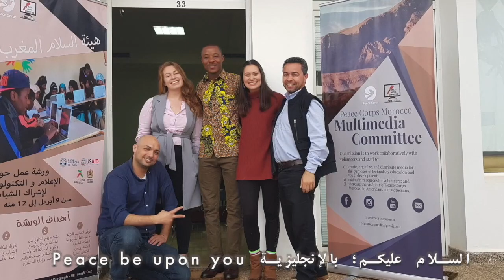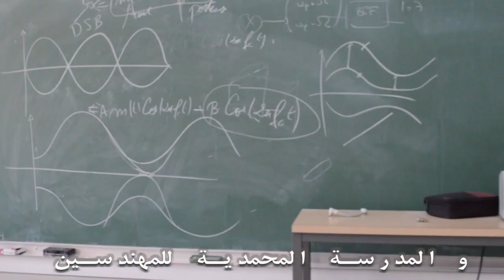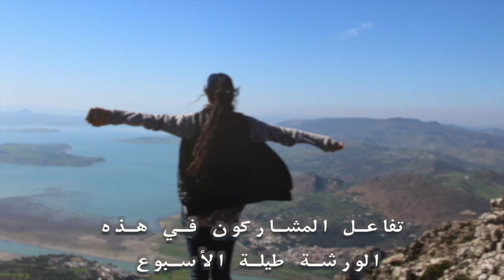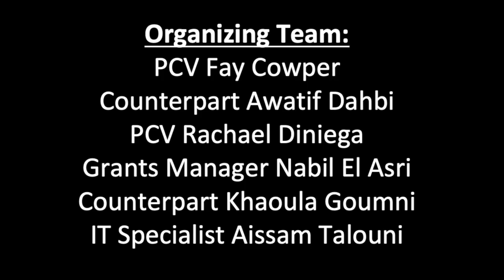Media & Technology Workshop 2019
Through the Media & Technology Workshop for Youth Engagement in Rabat, fifteen Moroccan youth and counterparts from five Peace Corps Volunteer (PCV) sites planned community development projects incorporating media and technology skills to be implemented in their host communities. Participants were inclusive of gender, age, special needs, skill level, and geographical diversity.

The Media & Technology Workshop 2019 was created and developed by Rachael Diniega, Fay Cowper, Aissam Talouni, and Nabil El Asri

Video created by Fay Cowper

Arabic Translations by Hasna Es-sayid

من خلال ورشة " الإعلام والتكنولوجيا لمشاركة الشباب " التي أقيمت في الرباط ، قام خمسة عشر شابًا مغربًيا ونظيرًا من خمسة مواقع متطوعي هيئة السلام بتخطيط مشاريع تنمية المجتمع متضمنة لمهارات الإعلام والتكنولوجيا التي سيتم تنفيذها في المجتمعات المضيفة. تم إشراك المشاركين بنوع الجنس، العمر،الاحتياجات الخاصة ،مستوى المهارة والتنوع الجغرافي.
تم إحداث و تطوير ورشة الإعلام و التكنولوجيا 2019 من طرف رايتشل دينيجا، فاي كوبر، عصام تالوني و نبيل العسري
الفيديو تم إنشاءه من طرف فاي كوبر
الترجمة إلى العربية: حسناء السَّيد